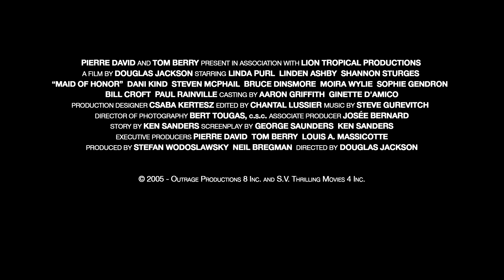Maid of Honor - Trailer